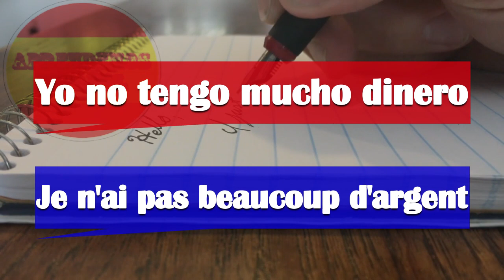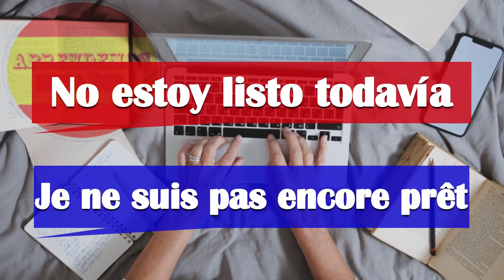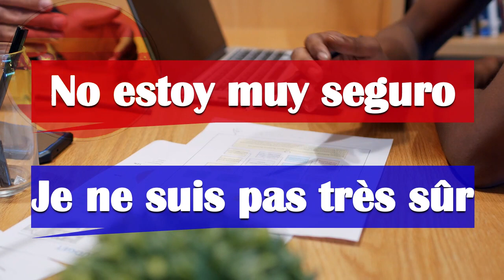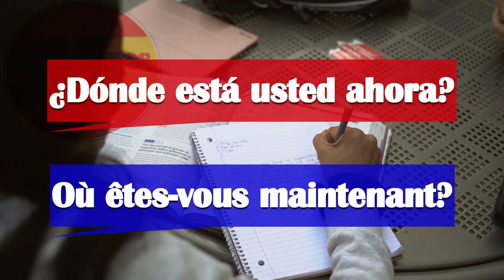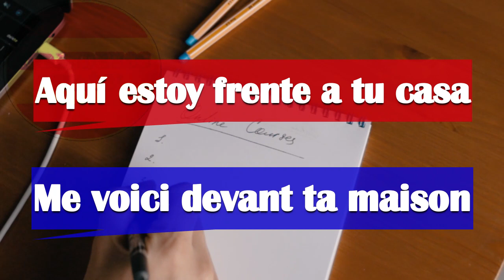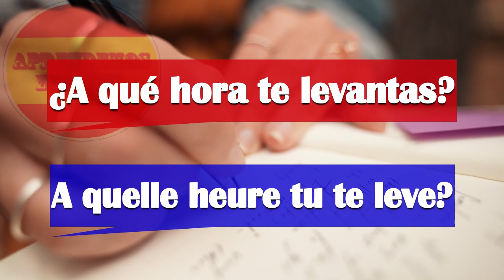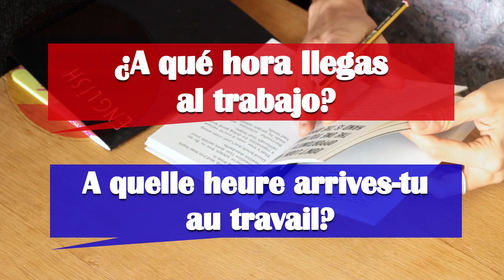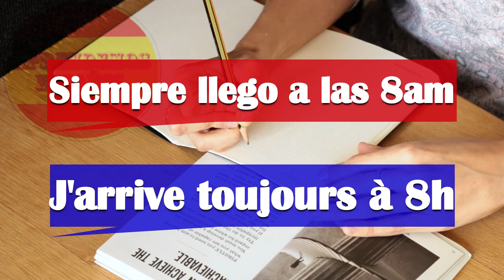Conversation en Espagnol - Dialogues 🔹#3 [Questions et Réponses] Apprendre l'espagnol rapidement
Conversation de bases en espagnol. Apprenez les questions et les réponses les plus importantes  qui vous seront utiles dans une conversation et aussi qui vous aideront à parler plus facilement.

⁕Aimez-vous notre contenu? :)  N'oubliez pas que vous pouvez faire un don à la Chaîne pour nous soutenir.

▶️LES SUPERS ÉTUDIANTS◀️
Bienvenue sur la chaîne de ¨APRENDEMOS ESPAÑOL¨ Notre objectif est de vous aider à apprendre et à parler l'espagnol de manière simple et naturelle, Apprendre l'espagnol sans effort et en moins de temps.
Pratiquez l'espagnol avec nous, apprenez des phrases, des verbes et du vocabulaire qui vous aideront à mieux parler l'espagnol avec facilité.

⁃⁃ Merci beaucoup d'avoir regardé nos vidéos ⁃⁃